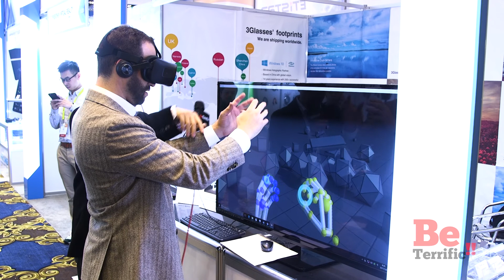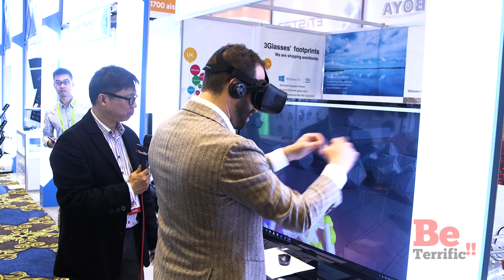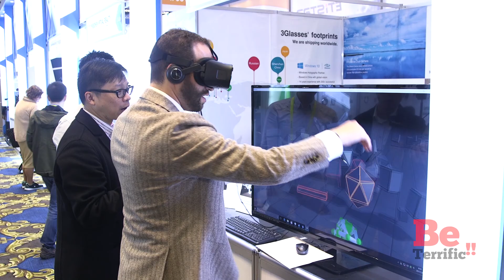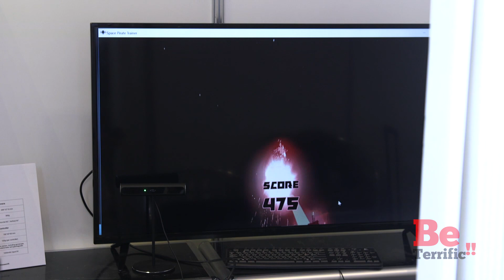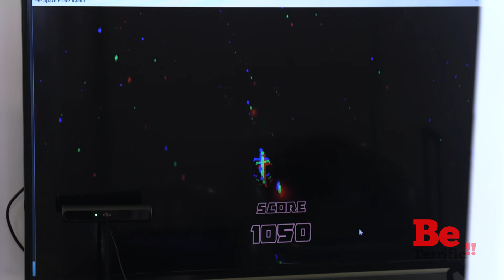3Glasses Mixed Reality VR/AR Headset at CES 2017 on BeTerrific!!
BeTerrific Live from CES 2017!

Jason Aron demoes the upcoming version of 3Glasses' Blubur VR headset that allows for mixed reality and hand gesture control, and plays with the Blubur S1 at CES 2017!